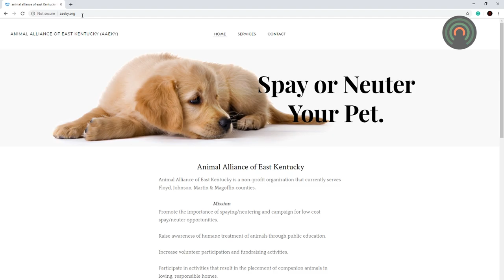2nd Annual Woofstock is back at the Mountain Arts Center